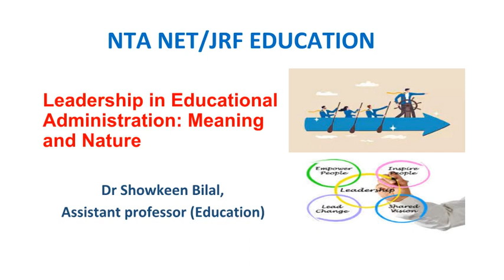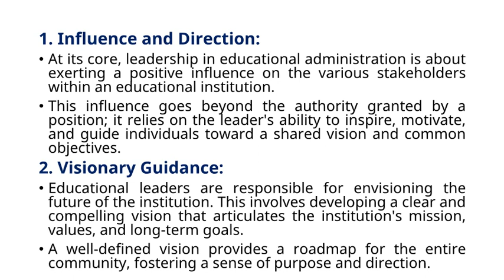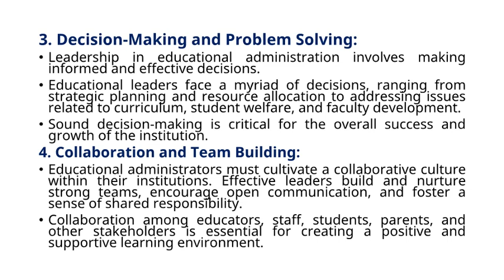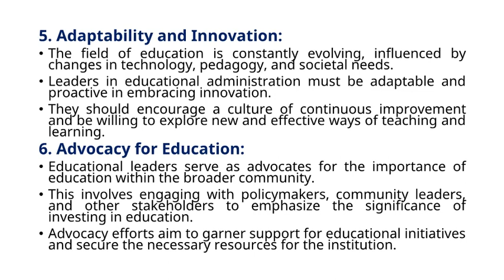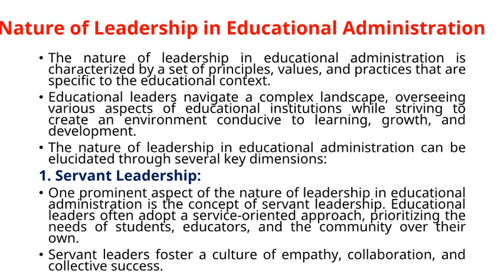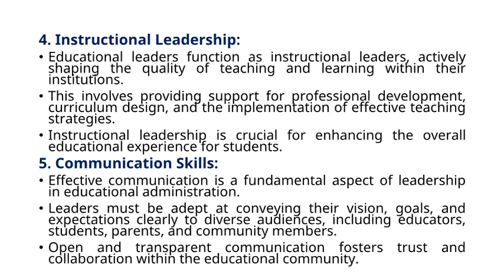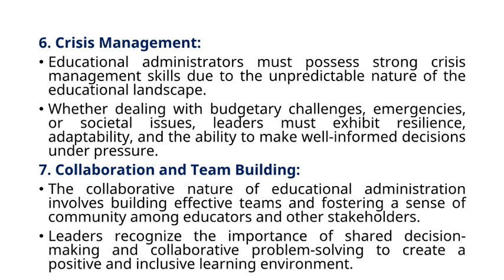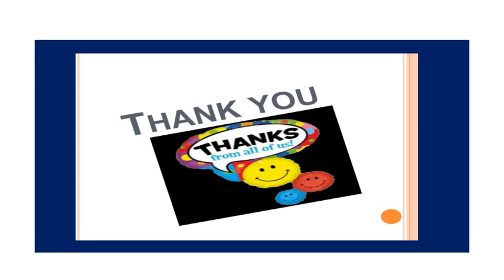Leadership in Educational Administration: Meaning and Nature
Leadership in Educational Administration
Meaning of Leadership in Educational Administration
Nature of Leadership in Educational Administration
Leadership in Educational Administration: Meaning and Nature, Approaches to leadership: Trait, Transformational, Transactional, Value based, Cultural, Psychodynamic and Charismatic, Models of Leadership (Blake and Mouton’s Managerial Grid, Fiedler’s Contingency Model, Tri-dimensional Model, Hersey and Blanchard’s Model, Leader-Member Exchange Theory)
(Educational Management)

UGC​
Prepare effectively and efficiently with a structured approach for exam day.
 NET Exam
netjrf
neteducation
ugcneteducation
Important education questions for NET JRF
NET JRF questions Education
education net preparation
Education net paper 2
Education net jrf
Education net classes
mcq education suggestions 2024
Education mcq question and answer